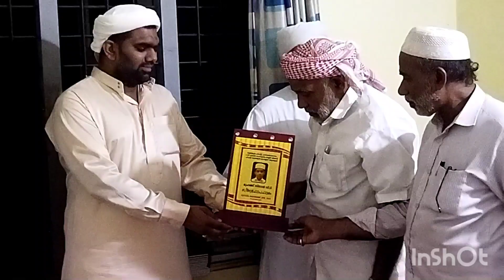സയ്യിദ്. അലവി. ഹിഫ്ളുൽ. ഖുർ. ആൻ. കോളേജ്. പൊന്മുണ്ടം. on.1/11/22